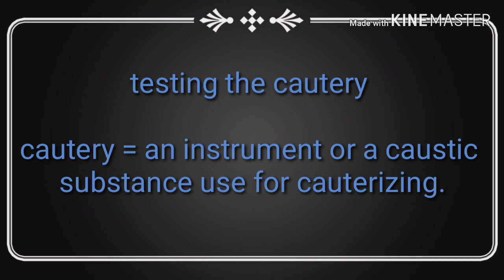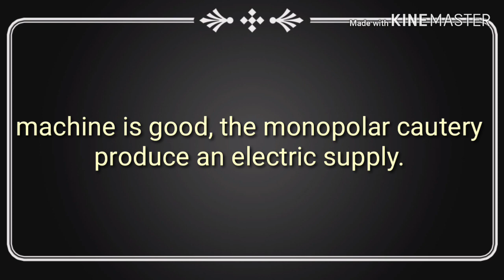How to check ELECTRO SURGICAL UNIT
This machine is for cutting tissues by using electric supply.